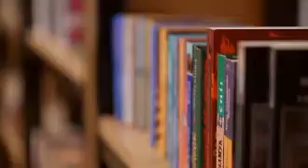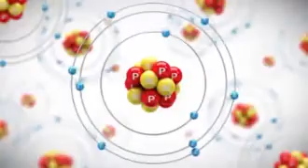Atoms and the Periodic Table